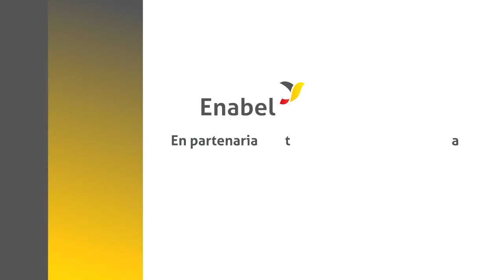Jean-François MICHEL, Représentant Résident de Enabel au Bénin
« Pendant que le PASS Sourou est en train de se terminer, les produits qui sortiront de ces réflexions permettront d’écrire les dernières belles pages de ce programme, pages d’enseignements qui poseront le fondement pour la pérennisation de ses acquis et contribueront à renforcer le système de santé du Bénin » a déclaré M. Jean-François MICHEL, représentant Résident de Enabel au Bénin.